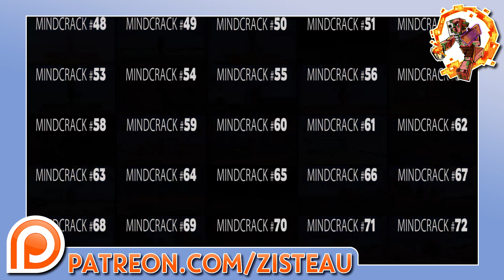Zisteau on Patreon Announcement Video!